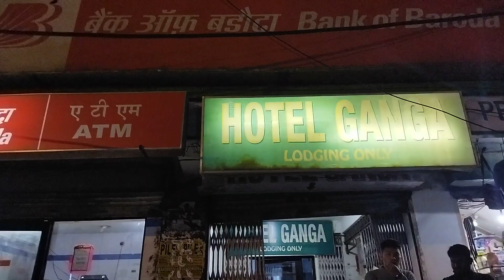Went Out From Hotel Room for Street Food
Went Out From Hotel Room for Street Food in Itanagar